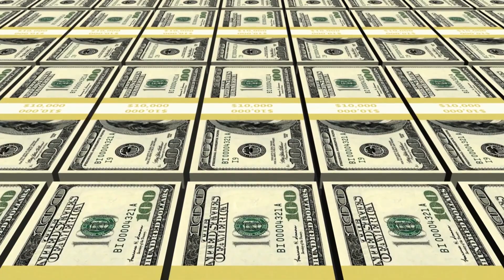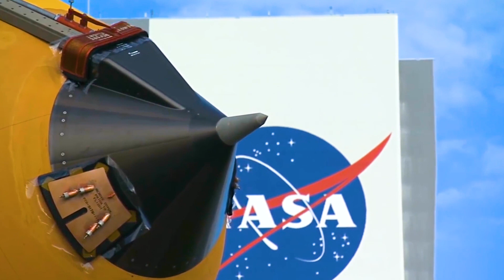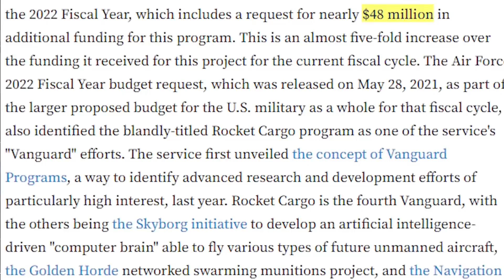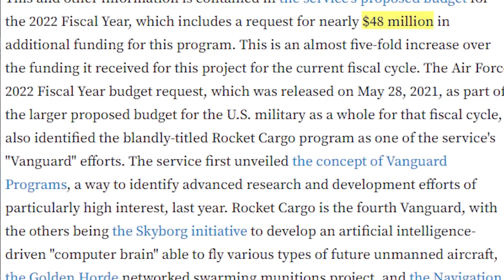Elon Musk unveiled the new SpaceX Cargo Starship!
on Musk unveiled the new SpaceX Cargo Starship!

Hello Guys,
SpaceX Starship is meant for great things. It is the first spacecraft that is rapidly reusable; its principal hardware is not discarded in the sea or allowed to burn up. It can return to the ground, ready to be refueled and flown again. The Starship is destined to go into space, deeper than anyone has ever attempted. It will be used for man's return to the moon and the colonization of Mars. Its journey to Mars will make it the farthest journey by a crewed spacecraft ever in space. Apart from transporting people, the Starship can be configured to play an essential role in space, the transportation of cargo. And Elon Musk has just revealed the new cargo Starship.